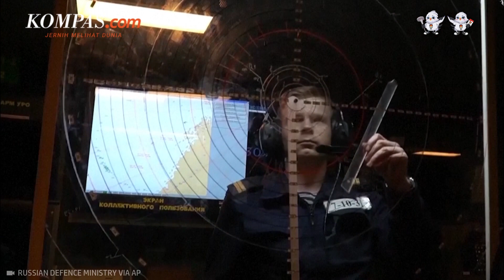Detik-detik Rusia Sukses Gagalkan Serangan Kapal Ukraina di Laut Hitam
Kementerian Pertahanan Rusia mengklaim pada Minggu (11/6/2023), pihaknya berhasil menggagalkan serangan salah satu kapal Ukraina di Laut Hitam. Rusia pun merilis rekaman kapal yang menembak ke sasaran berada di tengah laut.

Menurut sebuah pernyataan yang dikeluarkan oleh kementerian, percobaan serangan yang diduga terjadi ketika enam speedboat tak berawak menargetkan kapal pengintai Priazovye Rusia.

Penulis Naskah: Wiyudha Betha Dinaragis
Narator: Wiyudha Betha Dinaragis
Video Editor: Wiyudha Betha Dinaragis
Produser: Monica Arum